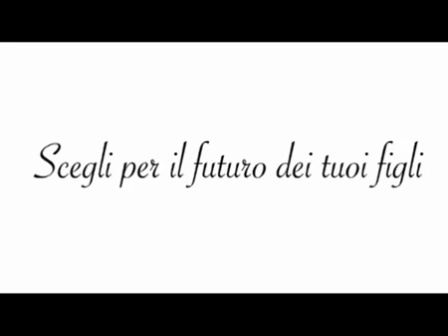Spot Giovanni Taurisano Regionali.flv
Per il candidato alle Regionali pugliesi del 2010 Giovanni Taurisano abbiamo realizzato uno spot con sceneggiatura. Soggetto ironico e sviluppo che fa pensare... Sintetico e diretto. Perchè non vengo da un altro pianeta.